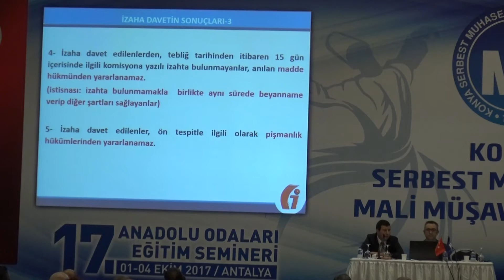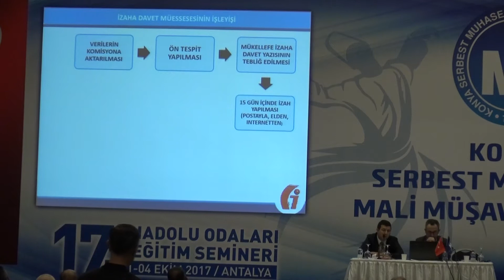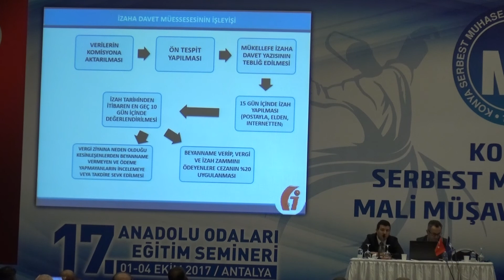İKTİSADİ TV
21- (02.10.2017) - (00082) - Konya SMMM Odası Sekreteri Süleyman ERÇİK Sunumlarını Yapmak Üzere, GİB Yrd. Yıldırım Bozbıyık'ı, Gelir İdaresi Grup Başkanı Abdullah Karaboyacı'yı ve Gelir İdaresi Grup Bşk. Mustafa Ak' ı ," İzaha Davet" Hk. Bilgilendirme Sunumlarına Devam Ettiler.